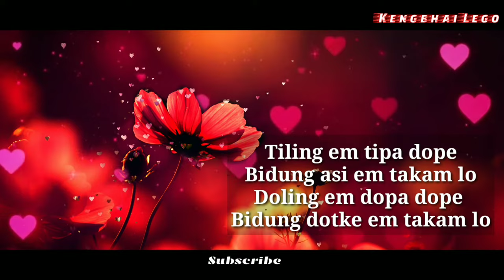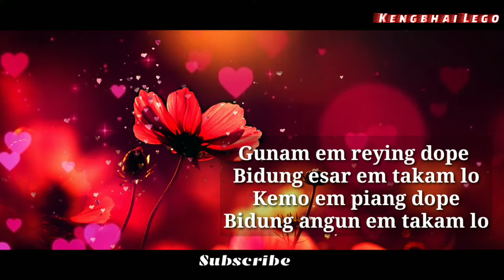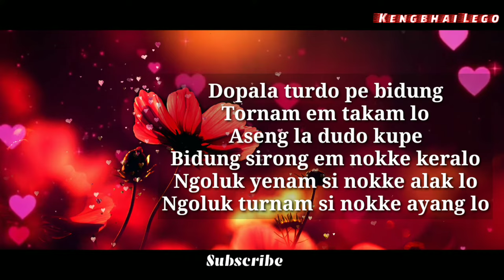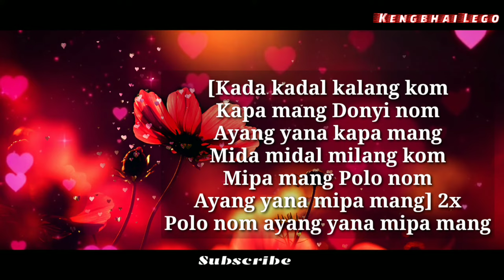Kada Kadal Kalang Kom | Adi Song | Arunachal Pradesh